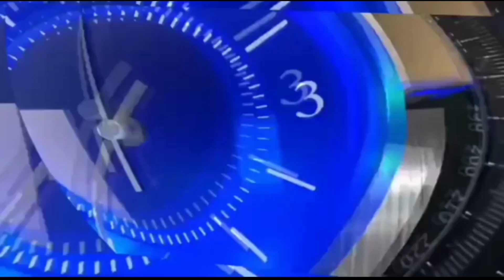पीने के पानी का बदला रंग, कहीं बीमारी की आहट तो नहीं | कैसा है आपके बिधलान गाँव का हाल